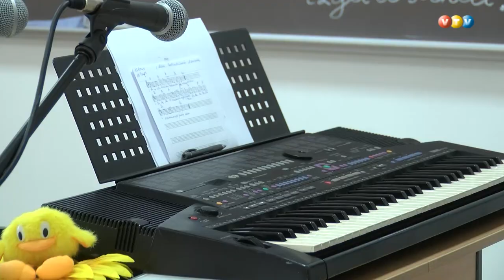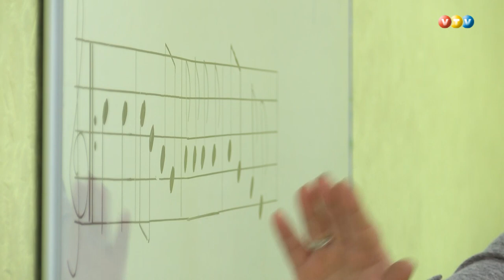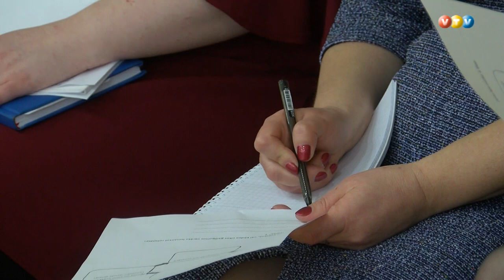Rugāju vidusskolas pedagogi dalās pieredzē